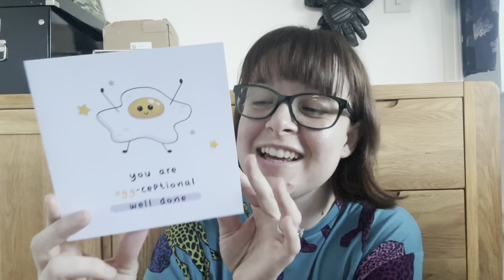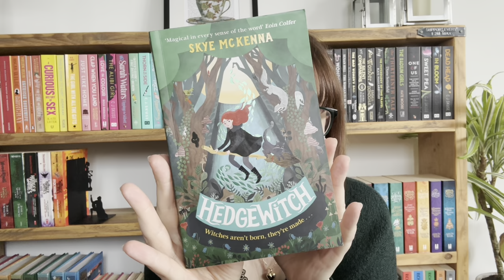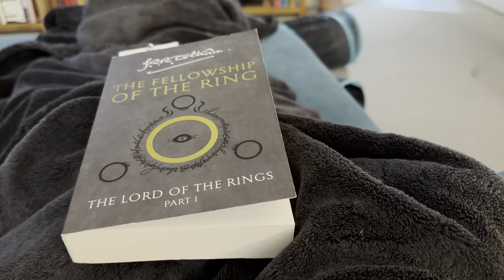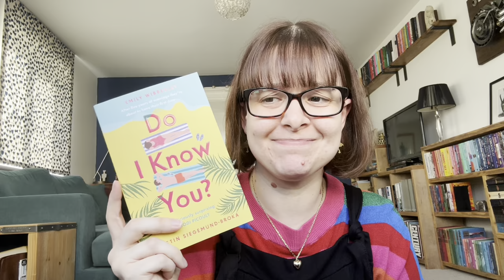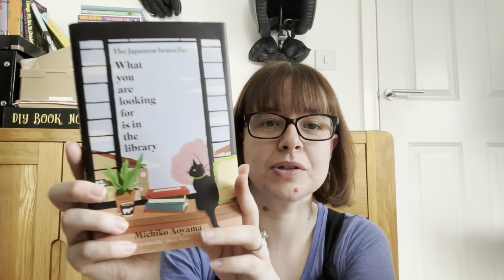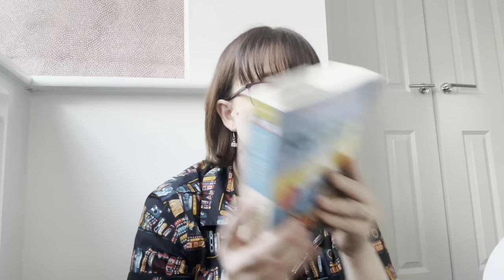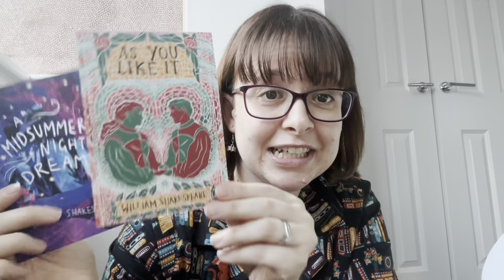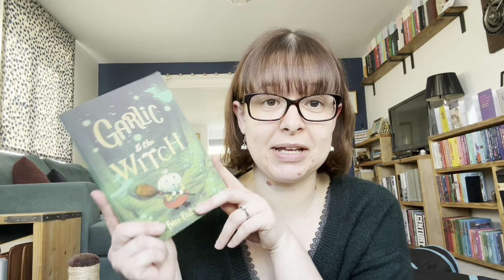MY READING MONTH: MARCH 2024! - What Victoria Read - Booktube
This is my March 2024 reading wrap up and vlog and I really hope you enjoy it!

Victoria xx

OTHER STUFF:

Intro and Outro music: 'Nothings Funner Than Summer' by Freckleland
B-Roll Music: 'Illuminations' by Michael Lockwood

GoodReads: @victoriajane
StoryGraph: whatvictoriaread
Amazon Wish List